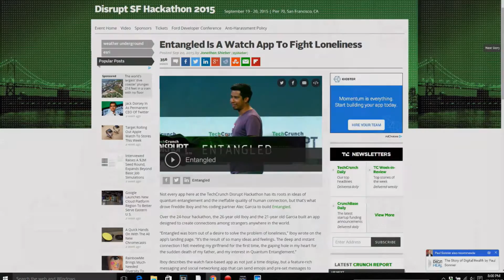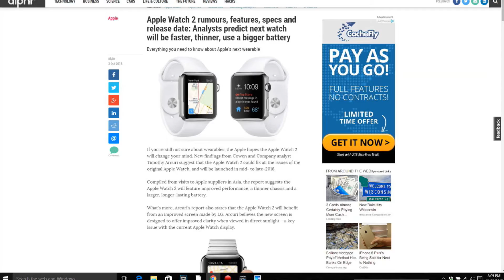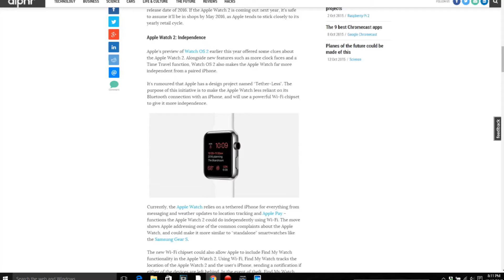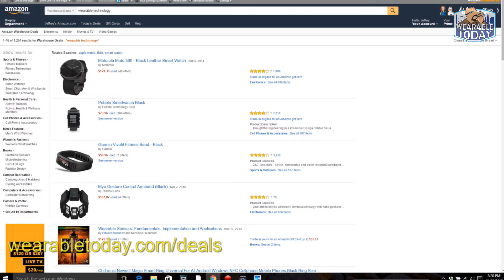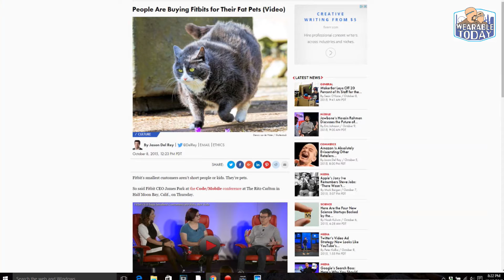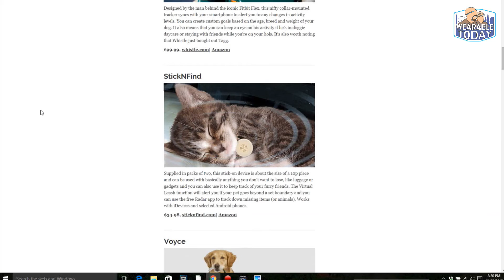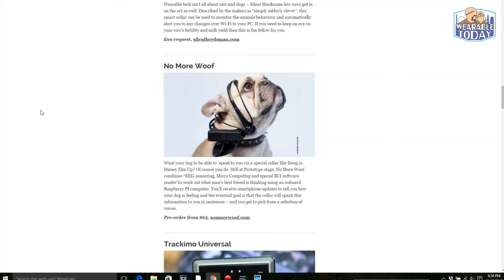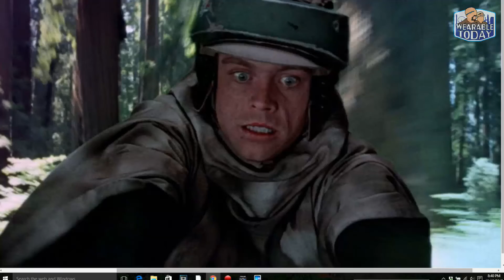Your Pet Needs A Fitbit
this week we look at how pets are getting their own weartech. Does Fluffy need to know how many steps she took? Are there valuable wearables out there?

We're also gearing up for Halloween!